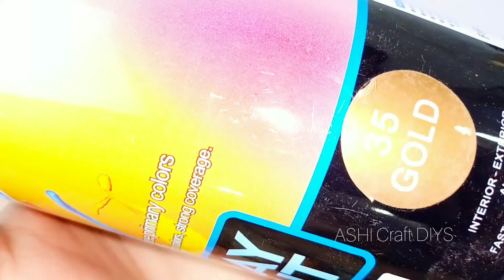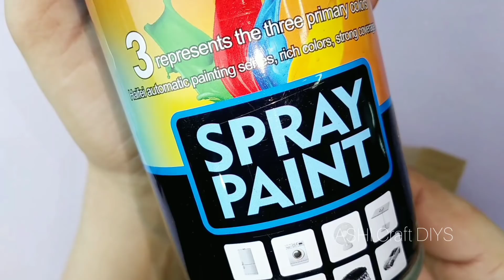Candle Stand Making With Thermacol balls | Jewelry Stand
Candle Stand Making With Thermacol balls | Jewelry Stand @ASHI Craft DIYS